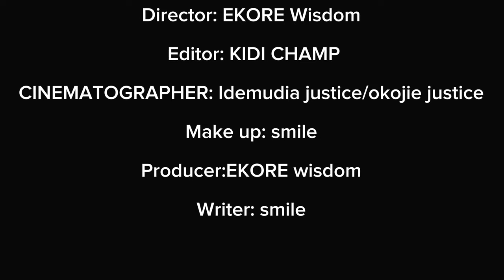The Royal Mark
This is a story about a Royal family on how the queen slept  with a body guard because of her inability to give birth a make children